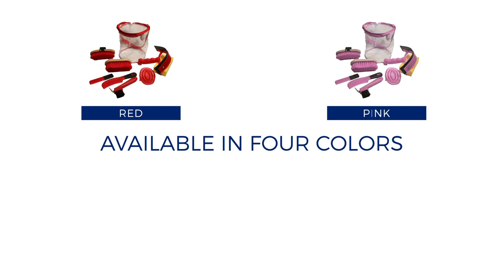Derby Originals Deluxe 9 Item Horse Grooming Kits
Get all of your grooming items to match in this Grooming Kit by Derby Originals. Comfort grip ribs on the hoof pick and comb are easy on your hands, while the round-backed brushes fit easily in the palm of your hand. This set is great for if you're just starting out, got another horse, or just need a kit or two to throw in the trailer or to have out at the barn. The lid zips closed, so you don't have to worry about your tools falling out and getting lost. This set makes a great gift too!